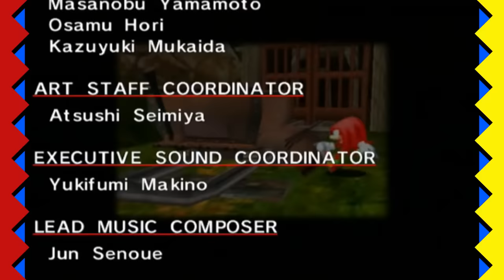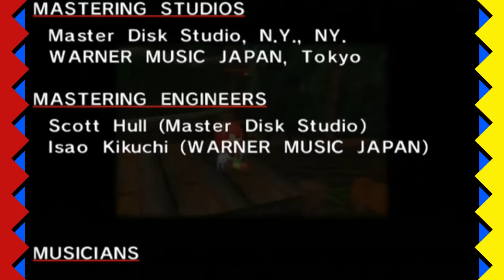Game Virgins - Sonic Adventure DX Part: 21 "Meltdown Redux"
Let's Play Sonic Adventure DX with... Cody!

In this episode, we rap up - I mean WRAP UP Knuckles' campaign. Will Cody make Knuckles a no-death run? Does he actually enjoy himself for a change? Will Morgan be able to hold on to her love of this classic game? Watch and found out.